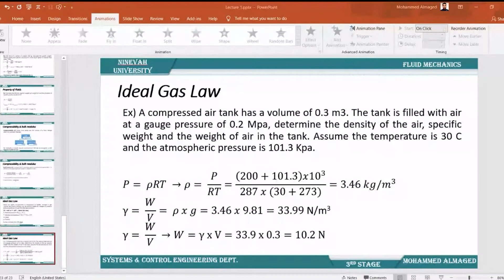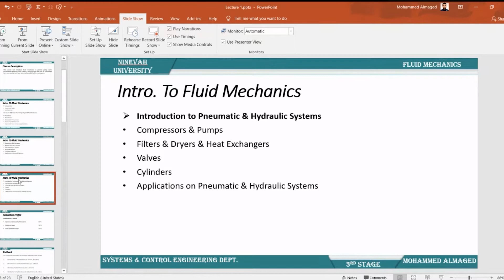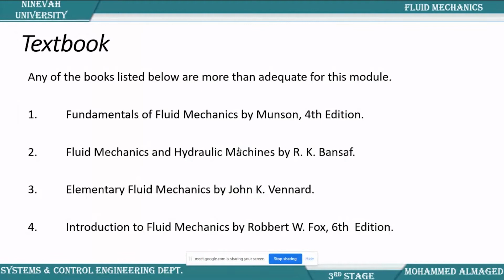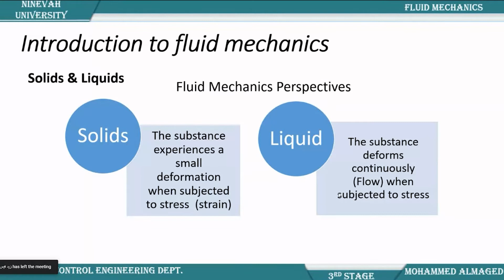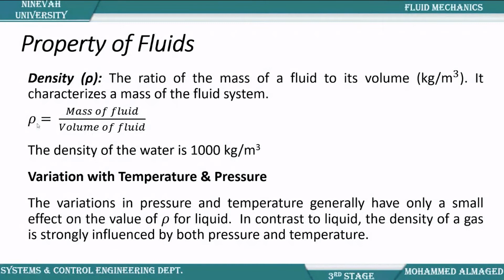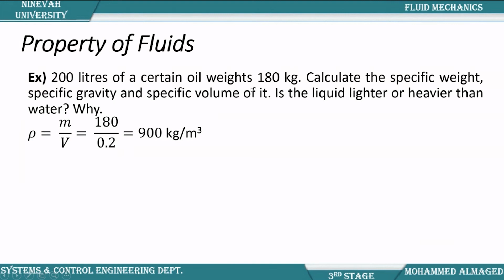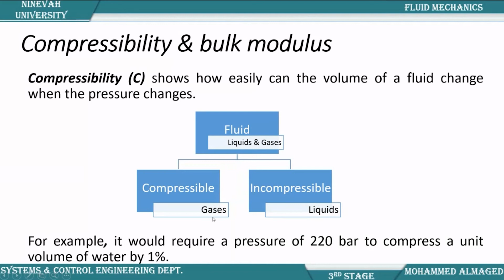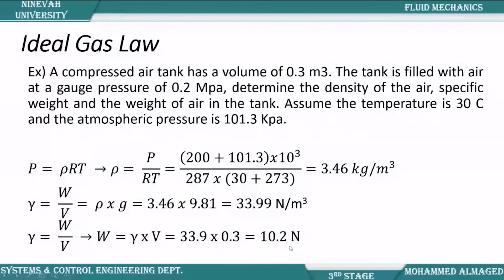Fluid Mechanics L1